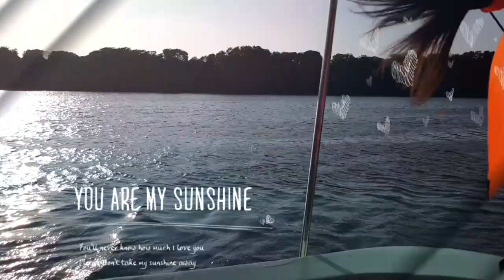আজ মন চেয়েছে আমি হারিয়ে যাবো তোমার সাথে,,